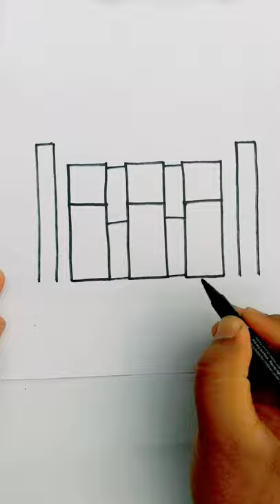How to Draw Taj Mahal from 444 number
today I am Drawing how to Draw Taj Mahal step by step doodle art on paper for kids learning Drawing for kids